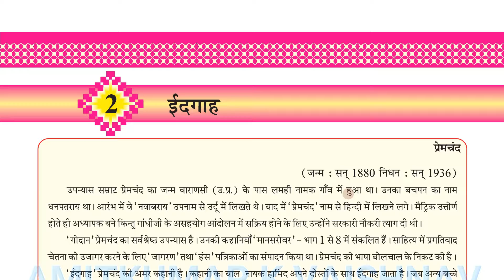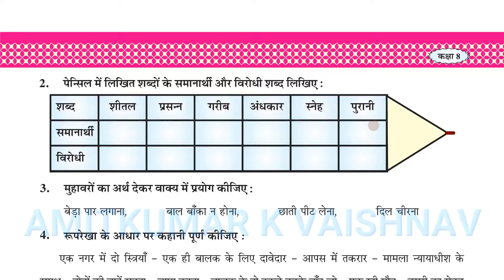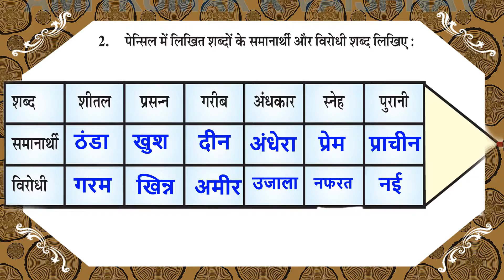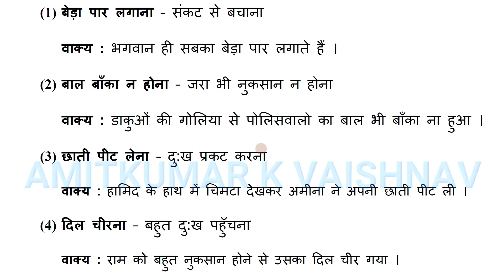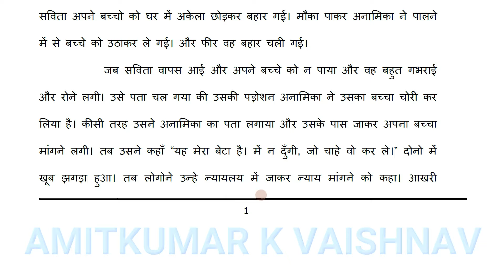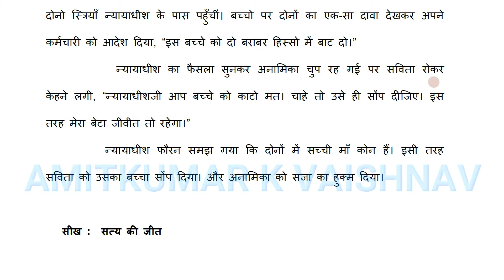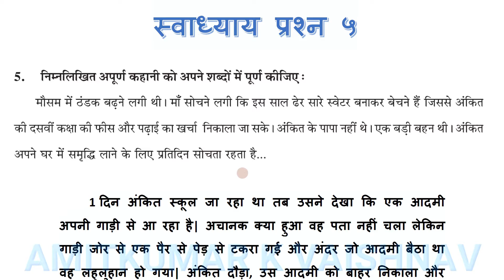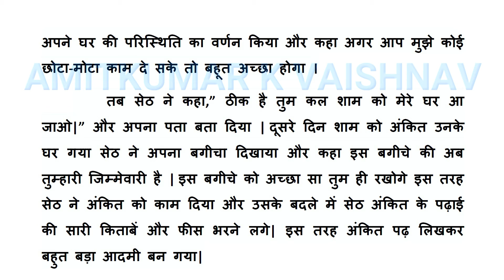8 HINDI SEM 1UNIT 2 EIDGAH-SWADHYAY